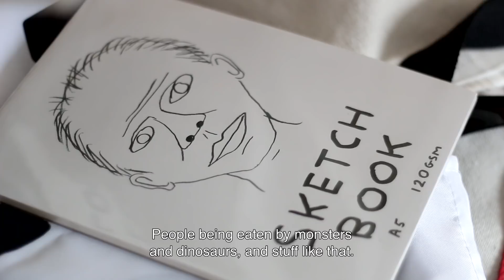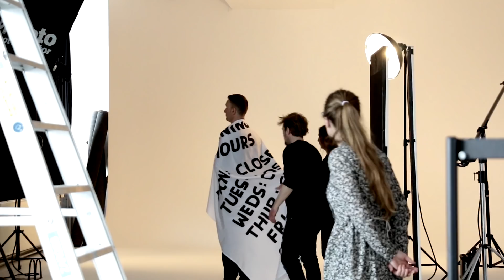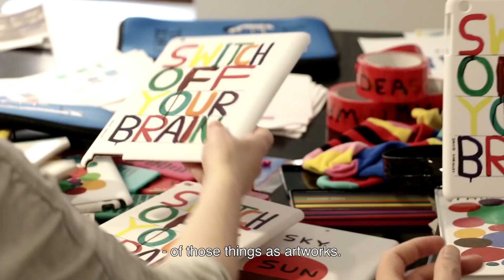David Shrigley for Flying Tiger Copenhagen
Strong Messages by David Shrigley
We have invited the British artist David Shrigley to let his satirical and twisted brain loose and develop products together with our design team. For 12 months we have picked this wonderful witting mind for ideas and together we have made many different new and exciting products such as ipad covers, pens, pencils and yoga mats that can all be bought in our more than 650 stores in 28 countries.

Making art accessible
Shrigley has chosen to work with Flying Tiger Copenhagen because he likes to make his work accessible to a larger audience and for the work to go into popular culture or just sit on the kitchen table or bathroom shelf next to the shampoo. Shrigley’s collaboration with Flying Tiger Copenhagen is the most ambitious collaboration he has ever done with one company.